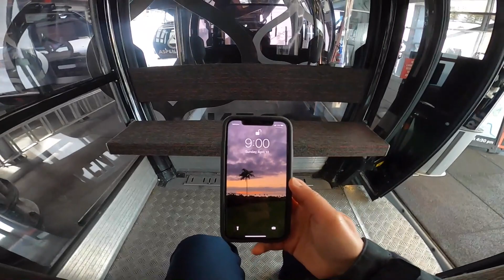The Drop-In: How long does it take ski a top-to-bottom run on Aspen Mountain?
We're doing a little experiment on today's episode of The Drop-In to answer the question of "How long does it take to ski a top-to-bottom lap on Aspen Mountain?" We started the clock when we walked on to the Silver Queen Gondola and stopped it once we unclipped from our skis at the base of the mountain. How long do you think it took?
As a reminder, currently only two mountains remain open for the season in Aspen-Snowmass. Snowmass Ski Area closes on April 17 and Aspen Mountain closes on April 24.